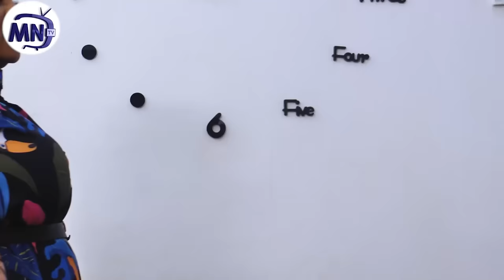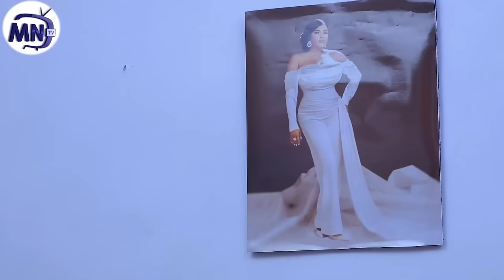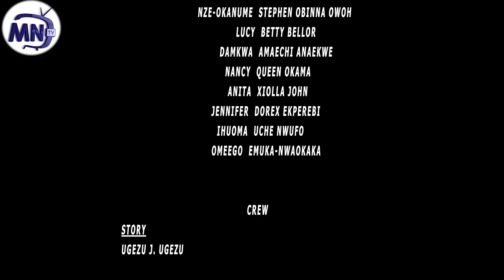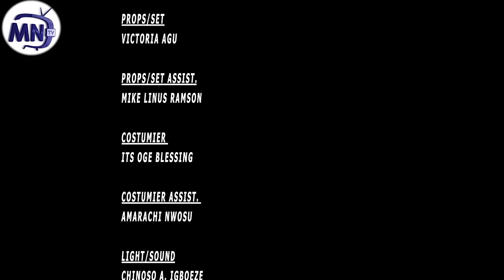WORLD OF LADIES COMPLETE - MARY IGWE, MALEEK MILTON AN UGEZU.J.UGEZU 2024 NIGERIAN MOVIE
When a lady stole a briefcase after a one night stand and left in a car , which belongs to a man who gave her ride home, to retrieve the briefcase became a war